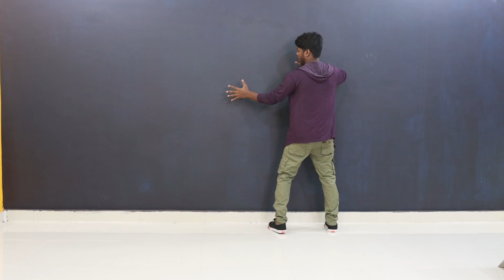Mirror Move Dance Step Tutorial | Easy Learn Mirror Effect Tutorial In Hindi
In this video you learn easy dance step